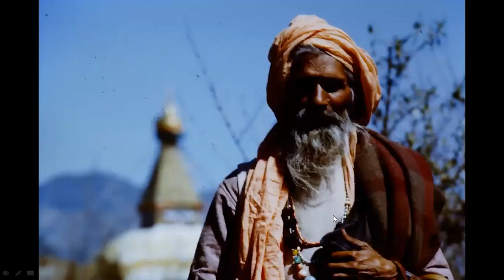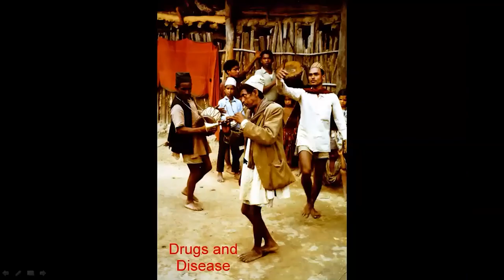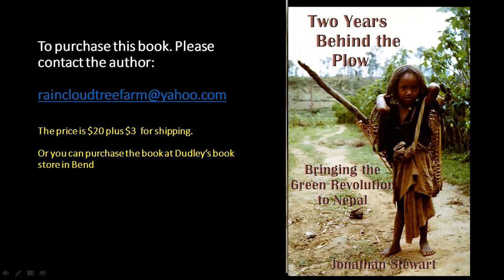Two Years Behind the Plow: Bringing the Green Revolution to Nepal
Hear from local author Jon Stewart on his journeys through Nepal. In his book Two Years Behind the Plow, Stewart describes one Peace Corps volunteer's efforts to bring the Green Revolution to the jungled hills of Nepal. This book showcases a medieval kingdom half a century ago at the cusp of a dramatic transformation in its economy. Since then, improved agricultural practices linked to rural education has dramatically transformed a rich mix of tribal cultures that share a mountainous nation that stretches from the Gangetic plain to Mt. Everest.

Between 1969 and 1971 Jonathan Stewart helped bring the Green Revolution to Nepal. He spent two years living in a small Nepali village in remote jungle valley at the foot of the Himalayas. With mixed success, he demonstrated the advantages of using hybrid seed and chemicals to increase the productivity of local rice, maize and wheat crops.